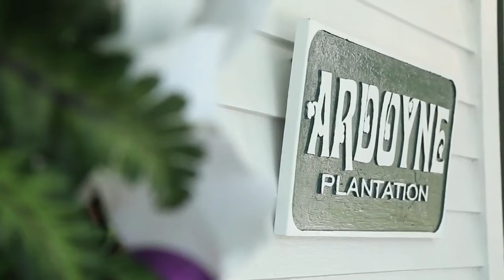Houmas Naturschutzgebieten, Alligator Farmen, Plantagen und Restaurants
In Houma können Sie Alligatoren anfassen, im Sumpf übernachten, nach Cajun Art schlemmen und historische Plantagen besuchen.